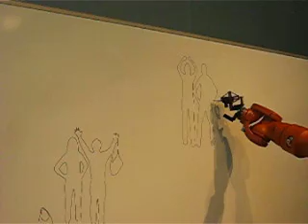Drawn by Robots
Ed and I get our outlines drawn by a robot at the new Robot Museum in Nagoya

In the background you can hear a robot playing classical music